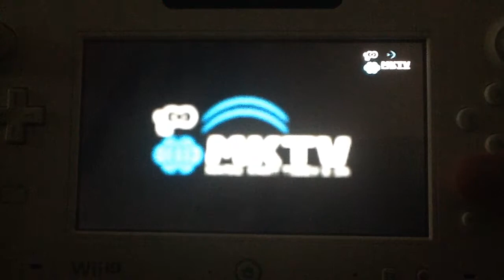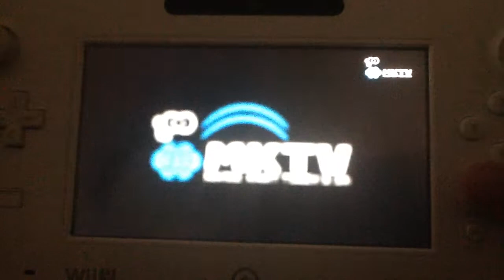Mario Kart 8 Full Replays: Mirror Special Cup(With Miis)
Your'e a Hot Monster, baby. Wow, that's 3 Mario Kart 8 Full Replays videos, each longer than the last! :3 Anyways, I had some great luck on these. This will PROBABLY be the last Grand Prix video. PROBABLY.